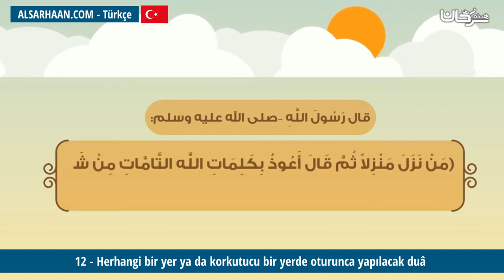12 Herhangi bir yer ya da korkutucu bir yerde oturunca yapılacak duâ